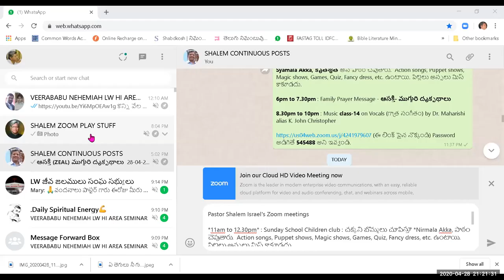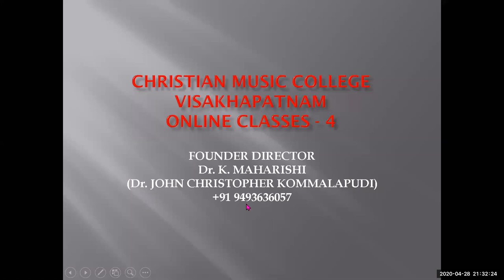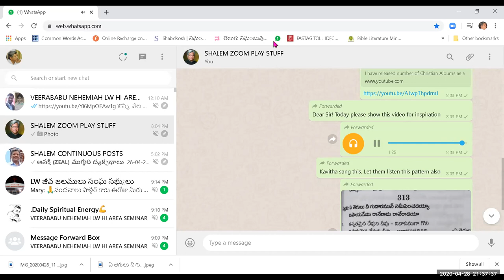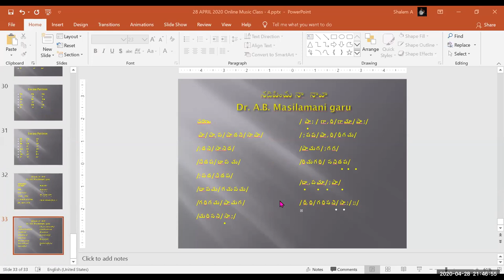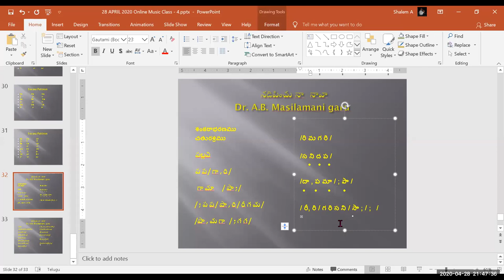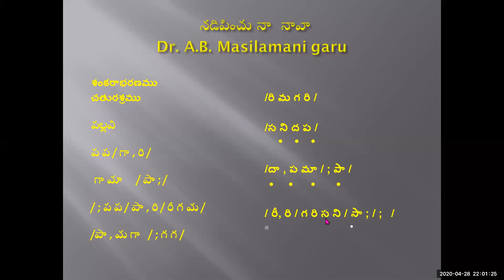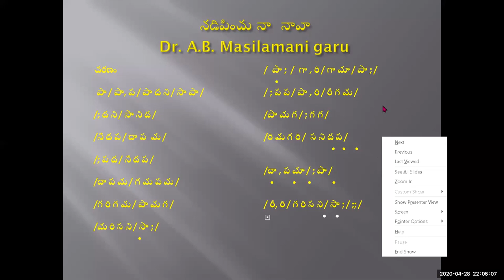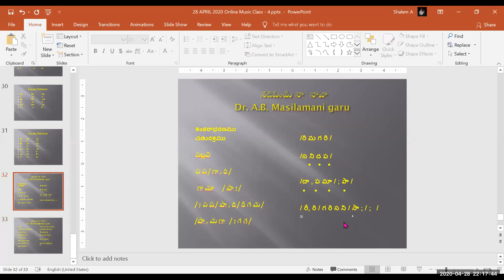Dr. K. Maharishi's Christian Melodies - Christian Music College -14th Online Music Class -28-04-2020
As Students of Christian Music College are unable to attend regular music classes owing to Lock down, I am conducting online music classes not only for the students of CMC, but also for all other music lovers, through, ZOOM, everyday, from 8.30 to 9.30 pm. On 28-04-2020, Tuesday, I conducted the class and it is over whelming.

Founder Director
Christian Music College
Visakhapatnam
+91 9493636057